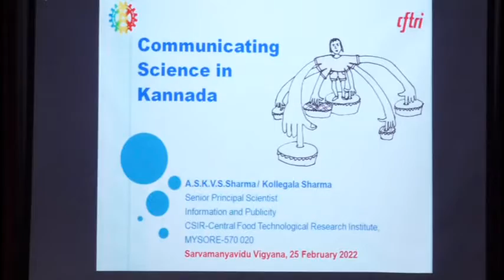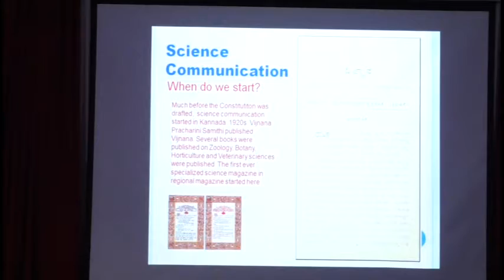Vigyan Sarvatra Pujyate | Day 4 | Lecture 3 By Sri. Kollegal Sharma | PRSC, Mangaluru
Sri. Kollegal Sharma from Mysore spoke about Science communication – What is it?